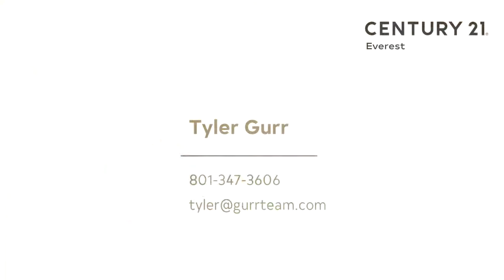Residential for sale - 3570 BLAZING OAK, Magna, UT 84044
CHECK OUT THIS BEAUTIFUL RAMBLER in the Oak Meadows Estates! Upgraded features include Knotty alder cabinets, upgraded tile,  Quarvina counter tops, 2 tone paint., RV PAD!! Relax under the custom covered patio while enjoying the serene landscaping in the privacy of your own backyard with open space and beautiful mountain views!

Bedrooms: 5
Bathrooms: 3
Square Feet: 2945
Price: $424,900

08/17/2019 12:30:23 am

Last modified: